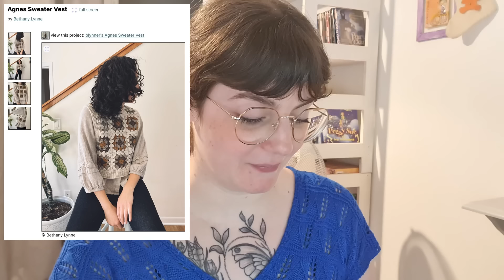Vlog Créatif - Une semaine d'août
Tricots Portés :
Lin Karin Oberg Kalinka English Red

Knitting for Olive Cotton Merino Ocher Brown & Merino Putty

Rosarios 4 Caravela 26

Projets :
Pull Adelis - futur patron
Filcolana Pernilla 101 & 102

Pull Kip – test pour Rebecca Clow

Divers :
Série The Afterparty
Série The Wayward Children, Les Enfants Indociles de Seanan McGuire